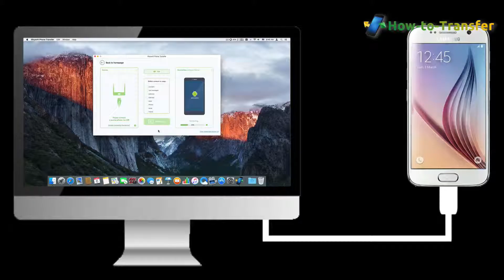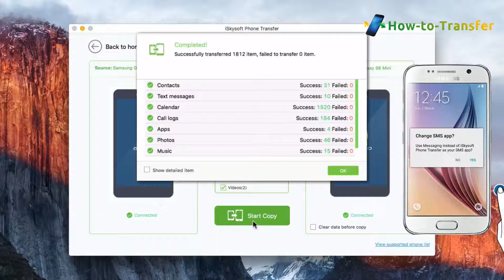How to Sync All Data from Samsung Galaxy S3 Mini to Galaxy S6 Mini , S7, S7 Edge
1 Click Transfer Data Between Samsung Galaxy S3 Mini and Galaxy S6 Mini , S7, S7 Edge, or Between iPhone, Android and BlackBerry

iSkysoft Phone Transfer is an easy-to-use phone to phone transfer tool helping you to transfer contacts, apps, call log, messages, calendar, photos, videos and music between iPhone (iPhone 6S included), Android (Samsung Galaxy included) and other brand phones or tablets. (Fully support iOS 9, iOS 8.3 and Android 5.0 Lollipop)

Transfer Photos - camera roll, photo stream, photo album;

Follow up the video tutorial to learn how to transfer data from Samsung Galaxy S3 Mini to Galaxy S6 Mini , S7, S7 Edge step by step easily.